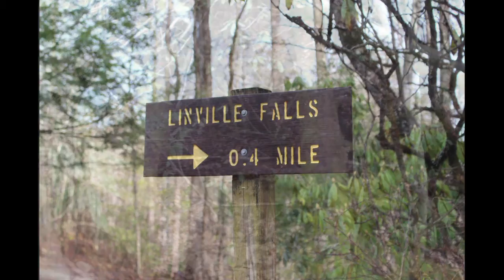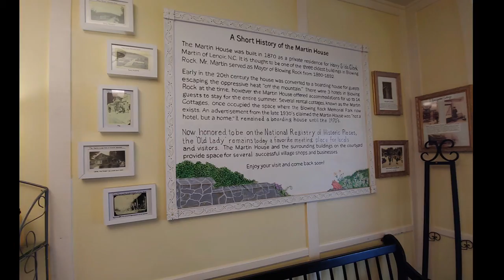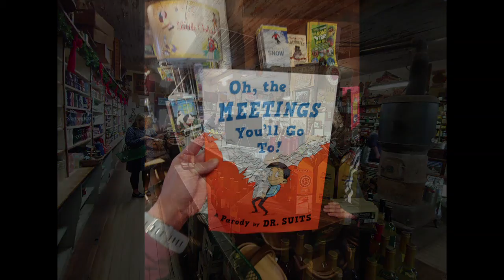Our NC Mountain Christmas 2019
We spent a lovely week after Christmas with friends and family in a sweet and cozy little cabin high on a mountain in Seven Devils, NC.  Sadly, we did not experience the snowy winter weather we hoped for as it did not start snowing until our drive home, but we did experience some fun adventures in the mountains hiking to Linville Falls, exploring Linville Caverns, and shopping and dining in Blowing Rock and Boone.  It was a very memorable trip.